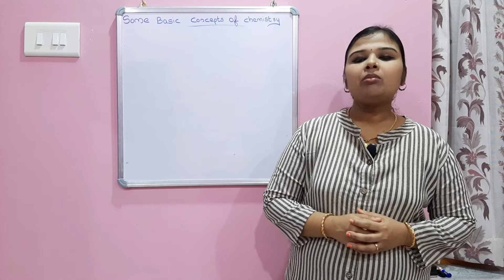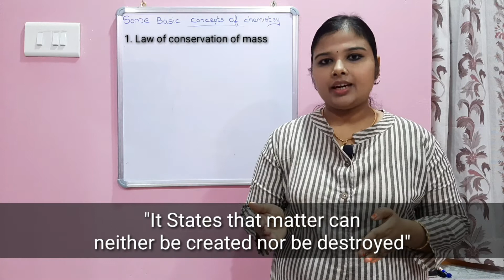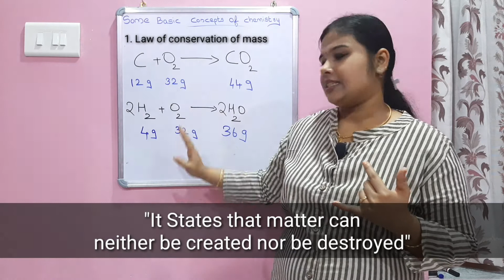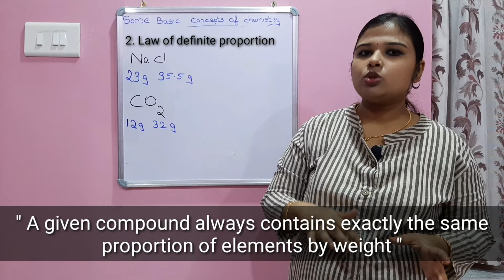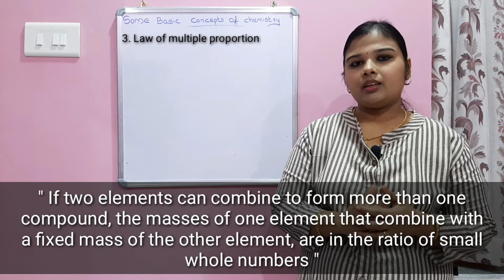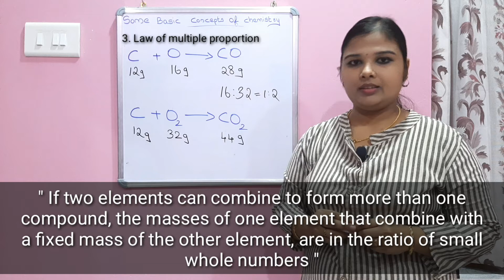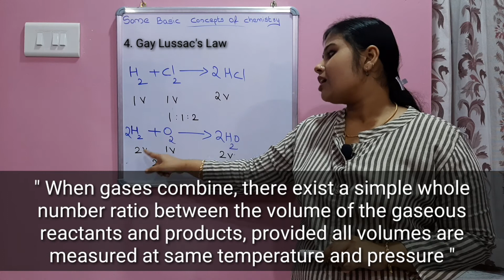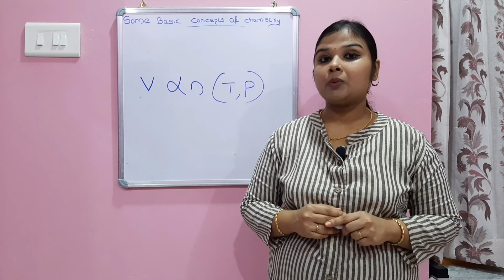Plus One Chemistry|Chapter 1|Some basic concepts of Chemistry |Part 6|Laws of chemical combinations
For notes pls join our telegram channel